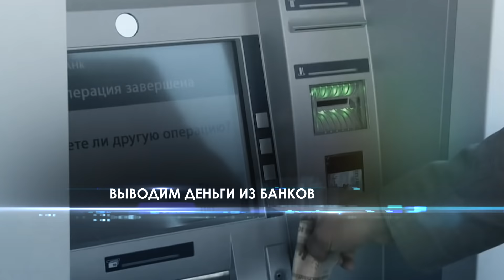Забастовка в Беларуси / Видео, которое должен увидеть каждый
1 ноября Беларусь уходит на забастовку. Хватит терпеть! Все в наших руках.
Закупаемся продуктами. Выводим деньги из банков. Поддерживаем друг друга. Наша сила в солидарности!
Остаемся дома. Нас 97%. Беларусь — это мы! Стачке быть!